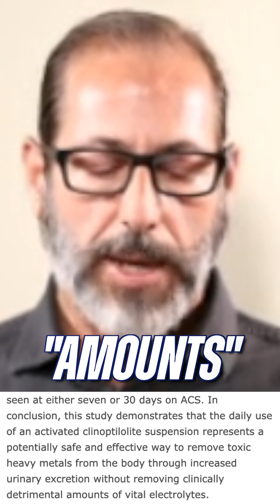The Benefits of Zeolite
The reason most people are still thwarted by low energy (despite a health-conscious lifestyle) is because of the slew of heavy metals and microplastics we’re exposed to every day.

No matter how disciplined you are…

Whether you’re storing your foods and drinks in stainless steel containers, prepping on wooden cutting boards, wearing exclusively organic cotton, and washing your dishes with a boars-hair-bristle brush, you could still be…

…Working out with an elastic band or bumper plate as it emits a cloud of plastic particles…

…Breathing in millions of road abrasion particles, brake dust, and exhaust emissions as you’re walking through public infrastructure…

…Relaxing at home while you’re being submersed in the off-gassing of your children’s toys, packaging, and electronics…

And since we’re no longer the hunter-gatherers living in harmony with nature, and our modern lives have become a lot more synthetic, our bodies are gonna have a pretty difficult time getting rid of these.

That’s why I always keep a tub of Zeolite Pure around for a seasonal detox, as it’s the only chelator that can remove heavy metals and microplastics from your body without drawing out essential minerals.

Sound too good to be true? Watch the short livestream I did highlighting seven scientific papers on Zeolite’s ability to rid your body of these ubiquitous pollutants.